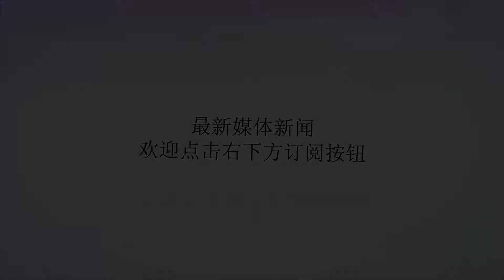叙军方高层卧底曝光，大批俄军惨死！反抗被俄军当场枪决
谢谢！近日，以色列耶路撒冷事务部长兼环保部长埃尔金再次对媒体称，俄罗斯向叙军提供S-300防空反导系统的决定是错误的，因为叙军可以使用该系统击落民航客机及以色列的战机，而这会导致地区局势的进一步升级。同时，埃尔金还强调称，若一旦发生针对以色列领土及以军机的任何行动，以方将会随时采取行动。而埃尔金的言下之意更是表露出，以色列方面已经瞄准了叙军这些S-300系统，希望叙方不要妄动。不过，就在以色列再度对俄罗斯放狠话之际，俄媒则报道称，在俄军将S-300送给叙军后，以色列就再没有在叙境内开展过任何独立的军事行动。对此，俄罗斯卫星网还以“S-300令以色列胆寒”为题进行了报道，这也算是9月17日俄伊尔-20电子侦察机被以色列军机“诱导”击落后，俄方最有效的反击措施之一。而在俄方的这一反击之外，近日还有消息称，俄此前怀疑的在伊尔-20事件中可能泄漏重要消息的“内鬼”被找到，其真实身份的是还是叙军某师的副师长，名叫纳吉姆。并且，相关消息还称，这个纳吉姆由于地位较高，可接触到的情报相当广泛，因此，其还曾利用调兵的权利，帮助过某反对派武装逃脱过叙军的包围。而这个纳吉姆的后方“卖家”则据称是美国。不过，就纳吉姆的结局而言，其在被俄方调查发现后，在俄叙人员围捕的过程中，因负隅顽抗最终被击毙。当然，需要说明的是，就媒体此次传出的有关纳吉姆消息而言，由于叙俄官方均未有正面回应，因此，有关时间的切实情况及相关细节恐怕也很难公之于众了。不过，若就类似的情况，其实在叙利亚也已发生不少，如今年8月，叙利亚迈斯亚夫科学研究中心主任的阿齐兹⋅伊思博博士就遭汽车炸弹袭击死亡，而对于“肇事者”叙媒体就很直接的指控是美国及以色列的特工。因为，据介绍，伊思博博士的工作主要是负责弹道导弹研发，且还很可能涉及到了化学武器。因此，按叙媒的描述，出行均受到保护的伊思博遭遇袭击，除美以特工在背后进行策划实施外，其出行的详细信息也极可能被“内鬼”出卖，才最终导致了悲剧发生。